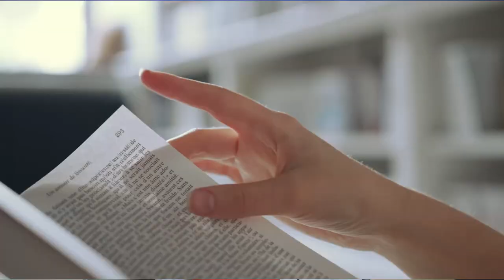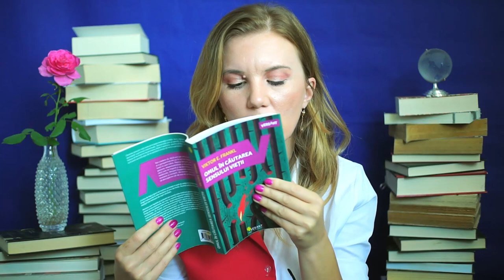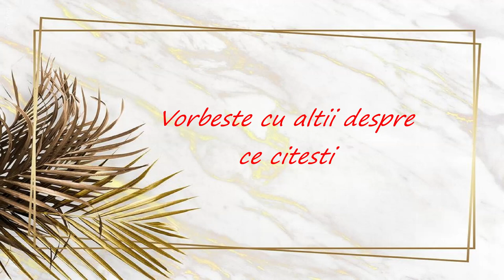Cum să citești (mai mult)?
Pentru că tot am spus că vom dezvolta mai mult subiectul cărţilor aici pe canal, m-am gândit să începem vorbind despre citit, despre cum să citeşti şi mai ales cum să citeşti mai mul. Aici v-am lăsat câteva din ideile şi strategiile mele, care pe mine mă ajută să mă simt un cititor productiv,▼▼▼

Timeline:
04:04 De ce sa citati?
16:55 Cum sa citesti (mai mult)?
14:04  Uita tot ce ai invatat la scoala
21:50 Inlocuieste "obiceiurile proaste" cu cititul
24:14 Obiectiv zilnic de citit
27:36 Renunta la carte daca nu iti place
29:27 Citeste doua-trei carti in acelasi timp
32:48 Vorbeste cu altii espre ce citesti
37:02 Gaseste-ti stilul preferat
38:30 Reading corner

💟✔ E M A I L

💡INFORMATII UTILE:
CE PORT: camasa INNA